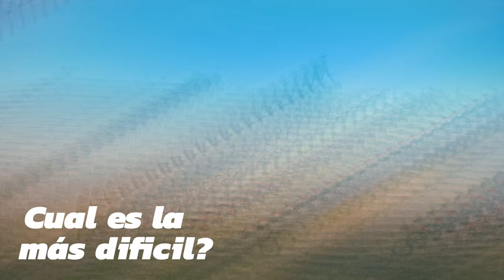Consejos para hacer off road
En esta oportunidad te traigo varios consejos para hacer off road de la mano de expertos como lo son los chicos de @motoTrailpark excelentes profesionales en la conducción del off road, sin duda una clase que no te puedes perder si quieres incursionar en el mundo del off.

Para costos y fechas puedes contactarlos directamente